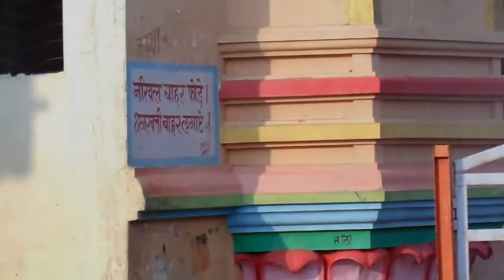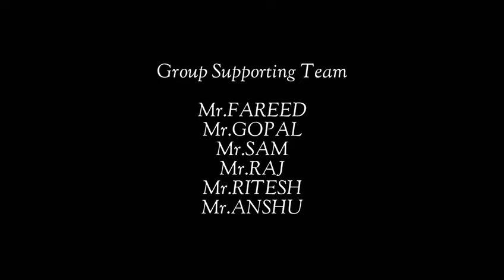kitna sunder lage meri maa ka bhawan by Yash chouhan Raisen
मैया रानी जो आने का, वादा करो, में यूँही रोज कुटिया, सजाता रहूँ |
अपनी पलकों से चुन-चुन के, काँटे सभी , माँ की राहों में कालिया विछाता रहूँ |
कितना सुन्दर लगे मेरी माँ का भवन , स्वर्ग में भी ऐसा, नजारा नहीं |
माँ की खातिर में सारा जगत छोड़ दू, माँ के चरणों से उठना गवारा नही |
माँ अगर मेरी नजरो के आगे रहे, मन के मंदिर में इसको, वसाता रहूँ |
अपनी पलकों से चुन-चुन के काँटे सभी, माँ की राहो में कलियाँ विछाता रहूँ |
अपने भक्तो पे ममता लुटाती हे जो,  माँ तुम्ही तो वो ममता की तस्वीर हो |
माँ बनाती हो विगडा मुकदर तुम्ही , ओर तुम्ही अपने भक्तो की  तक़दीर हो |
तुम यूही मुझपे ममता लुटाती रहो, अपना तन-मन में तुम पर लुटाता रहूँ |
आदिशक्ति है तू मेरी भक्ति है तू,  में हू पापी अगर करुणाकारी है तू |
शिव की आधागिनी   है महामाई तू  रानी महारानी आदिकुमारी है, तू |
मन ये चाहे मेरा तेरे दरबार में, बस भजन तेरे दिन रेन गाता रहूँ |